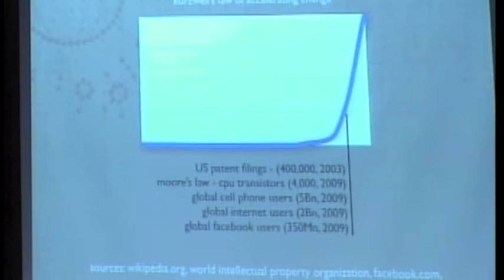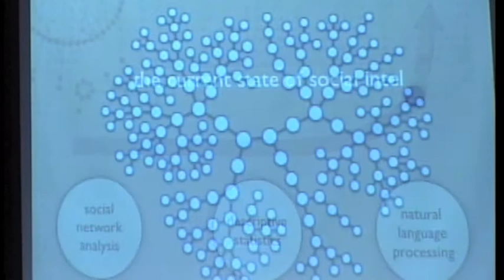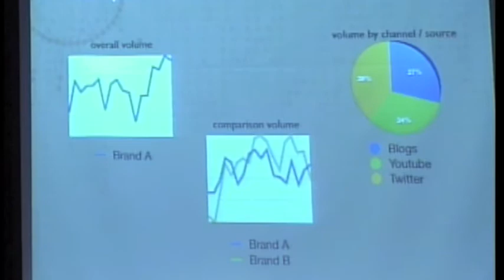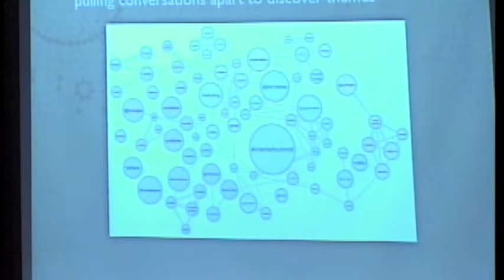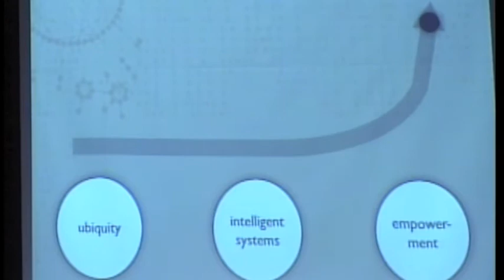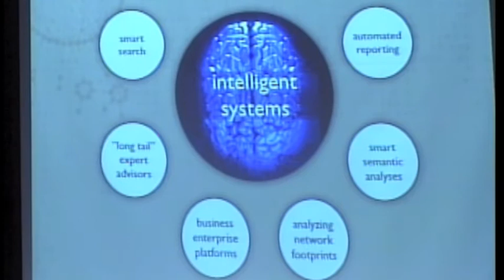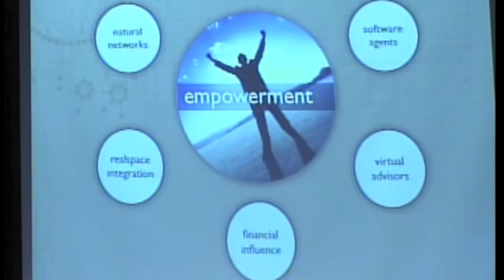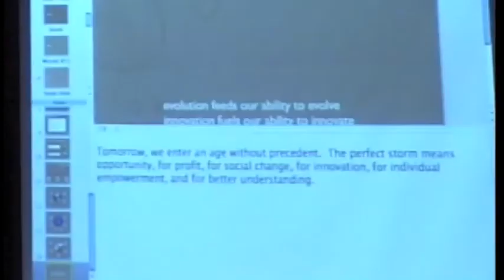TEDxTampaBay - Guy Hagen - 02/12/10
Guy Hagen, who has worked since 1995 as a professional strategist and researcher in Floridas technology and entrepreneurial communities, is the founder of Innovation Insight. Guy Hagen is an experienced senior researcher for social network analysis, public relations, market research, and applied research.

Guy shares his vision of the future of social intelligence as mechanisms for gathering and sharing information rise exponentially.